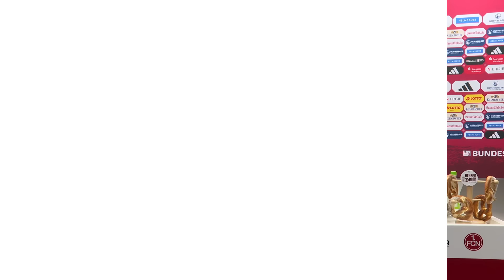Die PK mit Cristian Fiél im Re-Live | 1. FC Nürnberg - FC Hansa Rostock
Auftakt zur zweiten Saisonhälfte für den FCN. Gegen Hansa Rostock sollen die nächsten Punkte eingefahren werden. Vor dem Spiel hat Trainer Cristian Fiél auf der Pressekonferenz alle wichtigen Fragen beantwortet. CLUB TV hat die PK für euch im Re-Live.